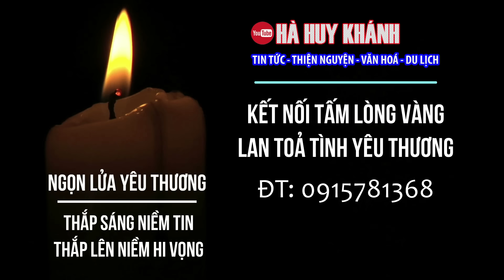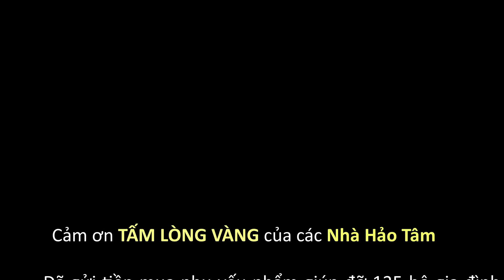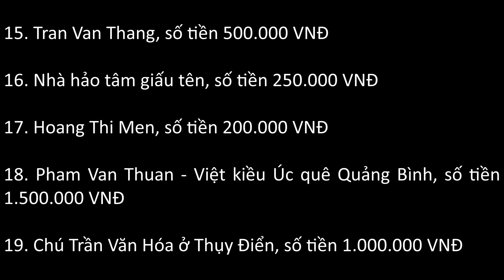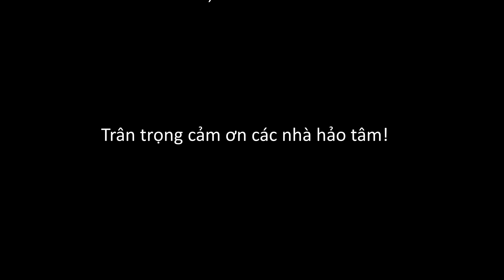Người dân đồng bào Ma Coong xúc động khi nhận được món quà ĐẶC BIỆT.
Trân Trọng!